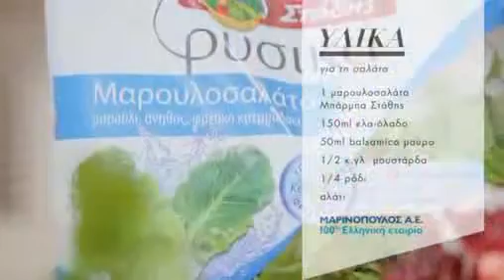COOKING JOY || φτιάχνουμε μπιφτέκια γαρίδας